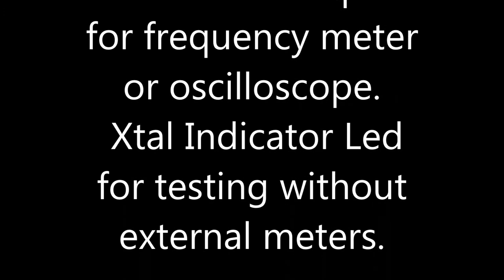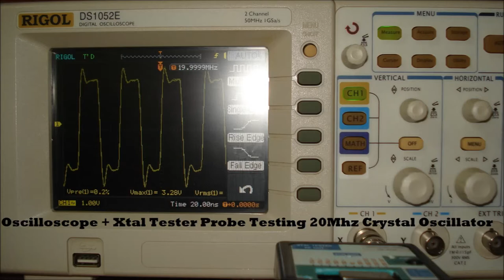Xtal & Crystal Oscillator Tester Probe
Xtal & Crystal Oscillator Tester Probe Using Frequency Meter Or Oscilloscope For Advanced Measurements.